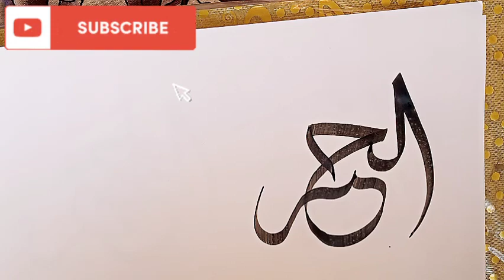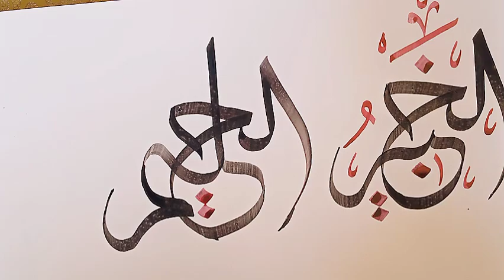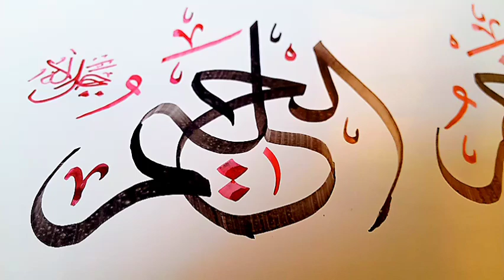99 names of Allah arabic calligraphy | alkhabeer الخبیر al haleem الحلیم arabic calligraphy tutorial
This video is about names of Allah calligraphy  Al-khabeer and Al-Haleem
Qalam calligraphy
99 names of allah
names of allah arabic calligraphy
allah calligraphy
how to write 99 names of allah calligraphy
calligraphy of allah names
allah 99 names calligraphy art
islamic calligraPhy
calligraphy of allah names wirth pencil
99 names of allah painting
99 names of allah calligraphy
calligraphy art
Islamic calligraphy for beginners
Qalam calligraphy
Easy calligraphy for beginners
Calligraphy tutorial
Arabic calligraphy tutorial
Islamic calligraphy ideas
Arabic calligraphy lettering
Easy way to use qalam
Quranic ayat calligraphy
Islamic paintings
Modern calligraphy tutorial
Double pencil calligraphy
Diy qalam art
Modern calligraphy ideas
Easy drawing
Calligraphy practice
Thuluth calligraphy
Islamic painting background ideas
Modern calligraphy tutorial
Hasbunallahu painting
How to write Allah
Learn easy calligraphy with qalam
 Amazing craft
Calligraphy Arabic
calligraphy painting
arabic calligraphy
how to do calligraphy
Learn ayatul kursi
calligraphy art
calligraphy  diy qalam art
painting,calligraphy ideas
calligraphy in sulus,calligraphy brushes
brush lettering
calligraphy with a paintbrush,
calligraphy painting on canvas
Diy art
Islamic painting ideas
Islamic calligraphy ideas
Qalam
Qalam calligraphy
Allah names
Amazing calligraphy
Calligraphy Arabic
brush calligraphy
calligraphy painting for beginners
writting with brush
modern calligraphy
 gradient qalam calligraphy
hasbiyallah calligraphy
 hasbi allah calligraphy
 hasbiyallah painting art work
calligraphy lettering
Islamic painting ideas
how to write Arabic calligraphy
how to write Allah name in Arabic calligraphy
easy calligraphy
learn calligraphy easily quick art
calligraphy method
 Arabic art
Amazing craft
urdu calligraphy
 thuluth calligraphy
painting ideas
 calligraphy ideas